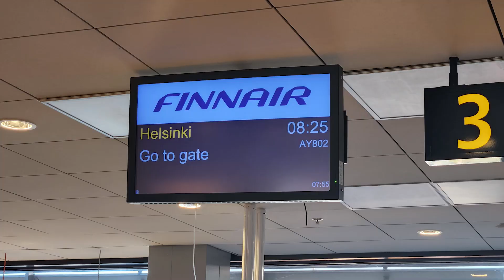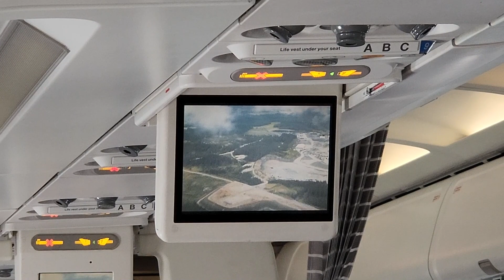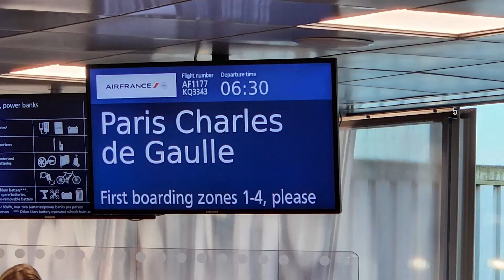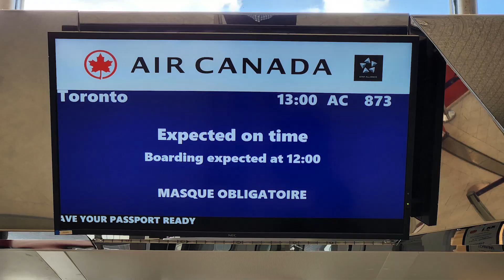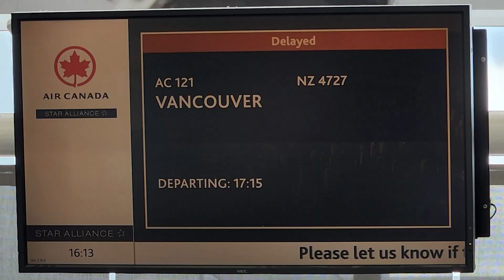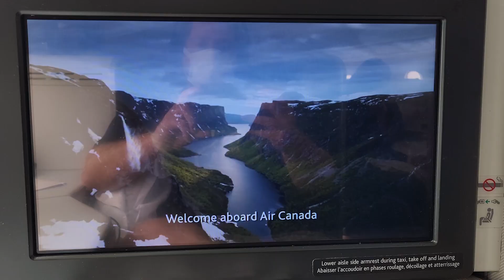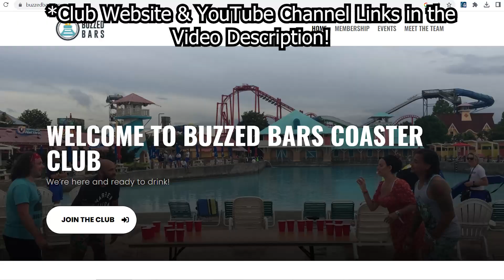"Finnishing" Our European Coaster Run in Finland, Visiting Linnanmäki, PowerLand and Särkänniemi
A 2022 Grand European Coaster Run, Part 10: "Finnishing" in Finland

The Buzzed Bars crew whittles down to the last few who head to the last country of the trip as they continue to Finland for the last three parks, and one of the biggest surprise coasters of the trip. Then comes the journey home after enjoying some final rides of the Great European Coaster Run.

Interested in Joining the Buzzed Bars Coaster Club? Check out the website for more information!

Skip to a Segment:

00:57 Flying from Sweden to Finland
02:40 Riding the coasters of Linnanmäki
03:18 A massive surprise of a coaster in Taiga
04:57 A classic wooden coaster with THE Brakeman
06:09 Heading North to visit PowerLand
10:29 The last park of the trip, Särkänniemi
13:19 Making a quick return visit to Linnanmäki
14:46 The LOOONG journey home begins, flying to Paris
16:22 Returning to North America by way of Toronto
17:57 The last flight to Vancouver and bus home to Everett
20:17 Looking back at the Great European Coaster Run